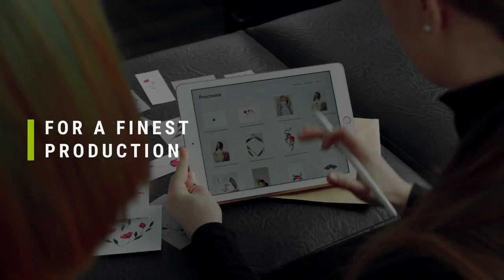FREE STOCK VIDEOS | Drone Footage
Check out this cool drone footage by
Tom Fisk from Pexels

The videos used have been repurposed with the intent of educating and inspiring others.

?sub_confirmation=1